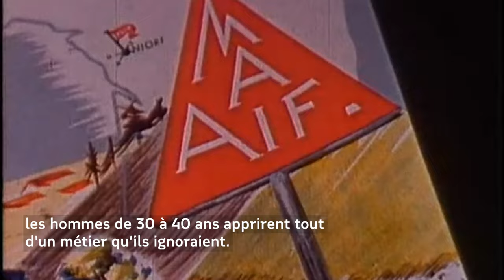Le temps des pionniers MAIF90ans (épisode 1)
Depuis le krach boursier de 1929, les banques font faillite, les usines sont à l'arrêt, le chômage explose, le fascisme se profile à l'horizon... Les temps sont durs et s'assurer devient un luxe.